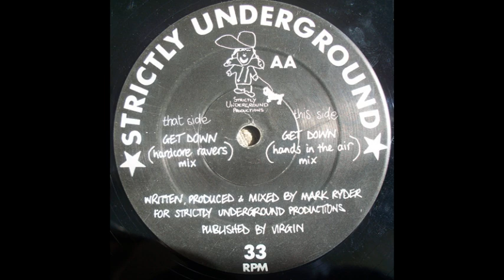M D Emm Get Down